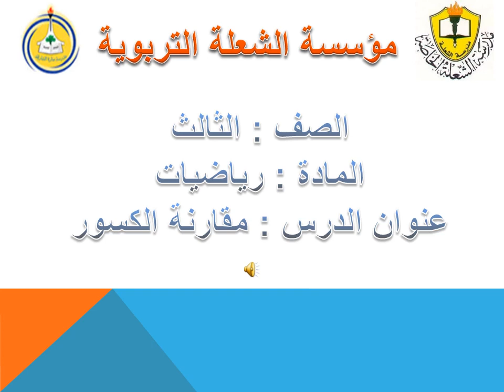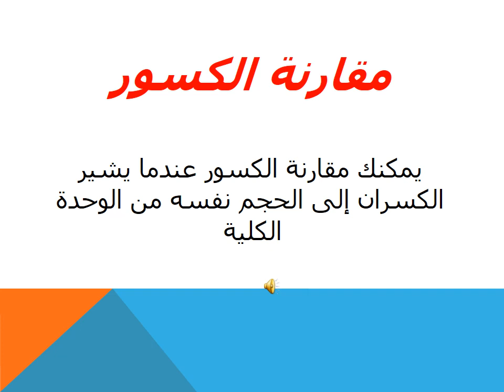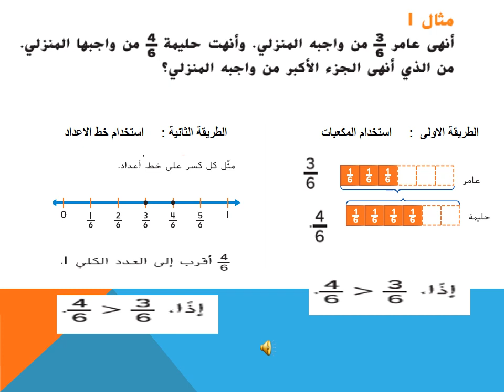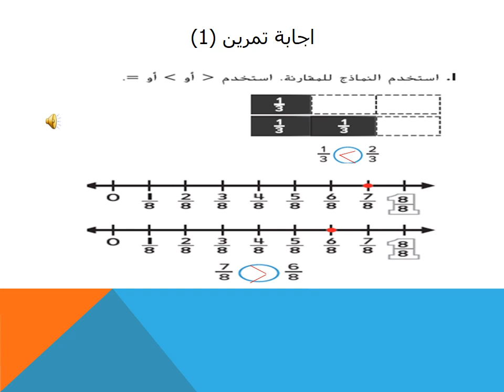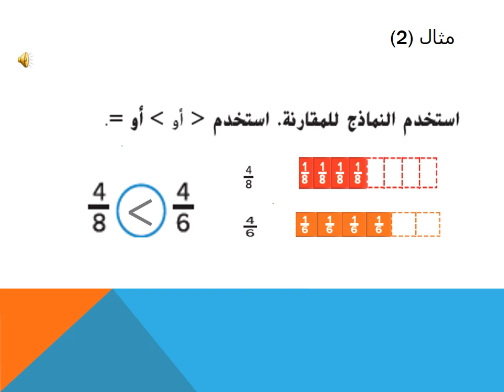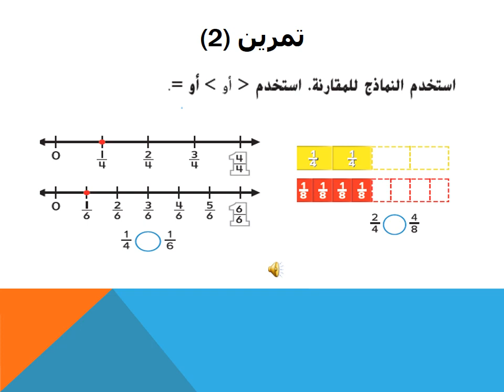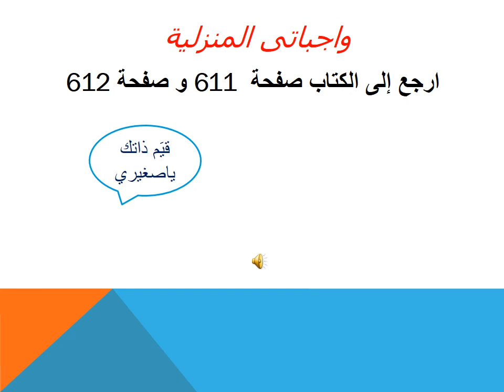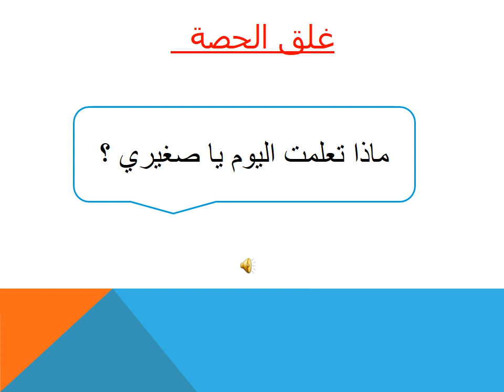الصف الثالث - الرياضيات - الدرس1